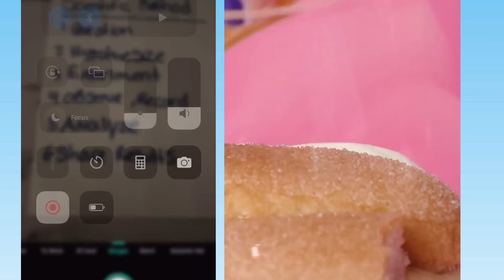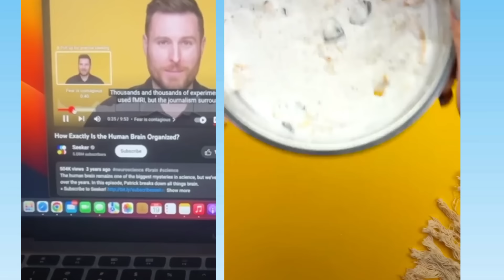👄 Text To Speech 👄 ASMR Cake Storytime || @Mark Adams || POVs Tiktok Compilations 2023 #18